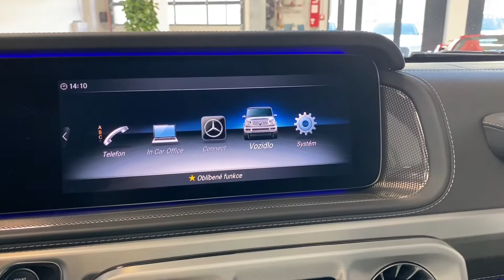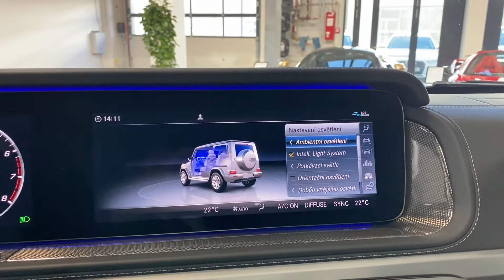Mercedes-Benz Třídy G - 500*AMG*DESIGNO*NEZ.TOP.*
Výbava: AMG Linie, Widescreen cockpit, Designo kůže, Designo lakování, Multifunkční vyhřívaný volant, El. nastavitelná ortopednická sedadla s pamětí (vyhřívaná, větraná, masážní), Nezávislé topení s d.o., Čalounění stropu mikrovlákno DINAMICA, Zadní sedadla vyhřívaná, El. střešní okno, Adaptivní tempomat DISTRONIC, hlídání mrtvého úhlu, Hlídání jízdního pruhu, As. sledování bdělosti, MULTIBEAM LED světlomety, Asistent dálkových světel, 360° kamery, Satelitní navigace.